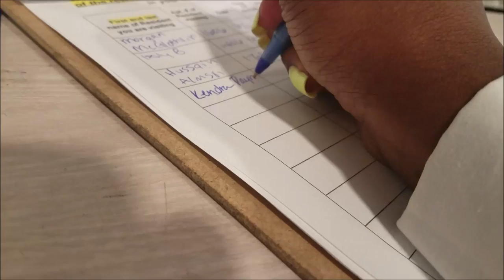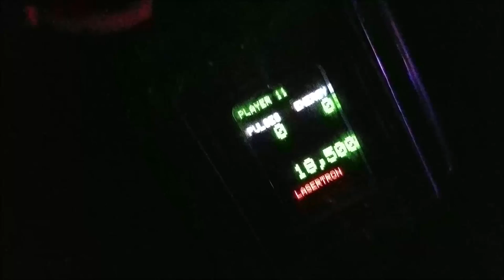I CAN'T BELIEVE THIS HAPPENED!!! | KP CAM VLOG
💜✨READ THIS✨💜

~ Background !! ~

Name: Kendra Payne
Age: 19
Hometown: Richmond, Virginia
School: North Carolina A&T State University
Classification: Sophmore
Major: Architectural Engineering
Camera: Galaxy S7
Editing: Windows Movie Maker